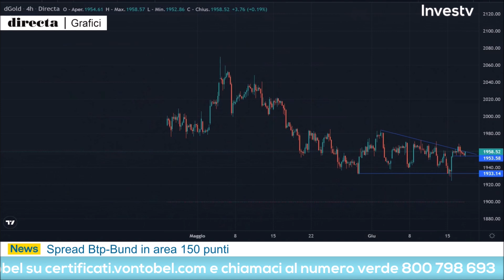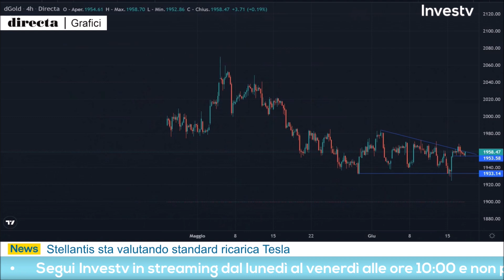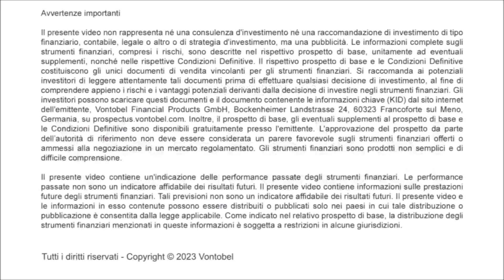Corrado Rondelli: "1.937$ buon supporto per l'oro"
Lunedì 19 giugno 2023 Corrado Rondelli ha preso parte all'appuntamento quotidiano con Investv.

Il trader ha messo in campo un'operazione sull'oro. Secondo la visione del trader il GOLD ha trovato un supporto importante in area 1.937$ l'oncia e potrebbe ripartire a rialzo a breve.